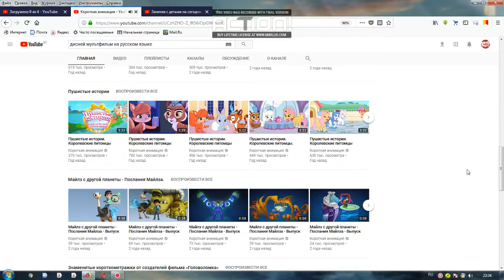КАНАЛ Короткая анимация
Короткая анимация Disney - это коллекция знаменитых короткометражек производства Disney и Pixar. Короткая анимация Disney - веселые мультфильмы для детей и взрослых. Хорошее настроение, оптимизм и хохот - гарантирован! Прекрасный юмор, добрые шутки, легендарные герои - всё это ждёт Вас вас на youtube канале